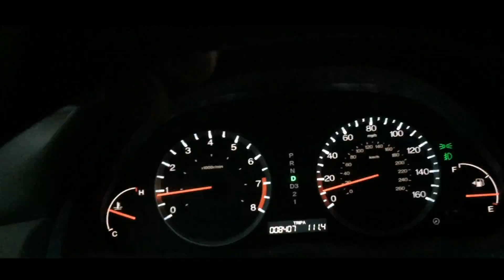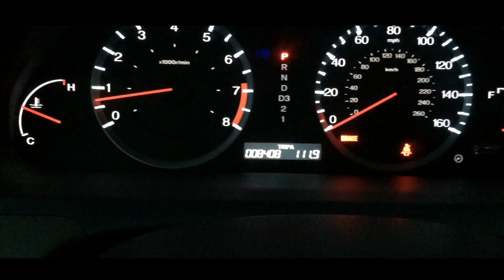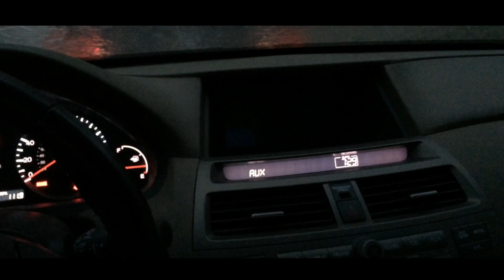Caught in the rain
yea this is a random video. i always have the need to make a video when I'm driving and its raining mad hard